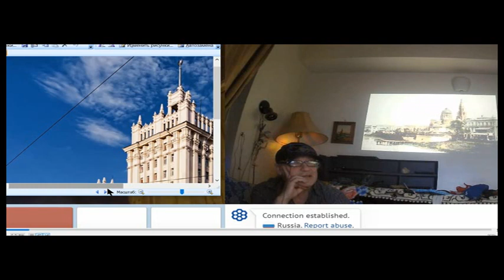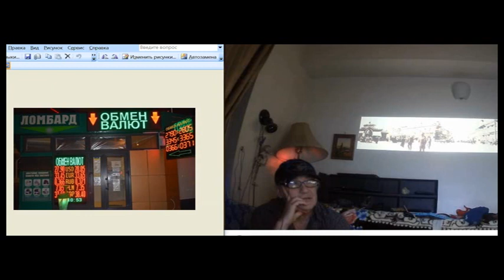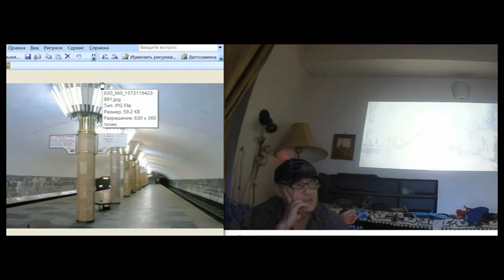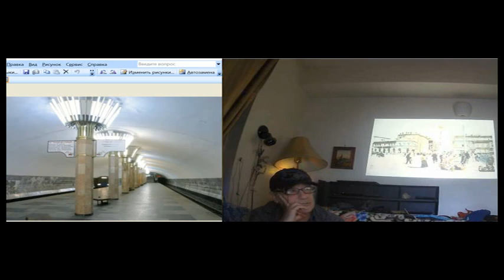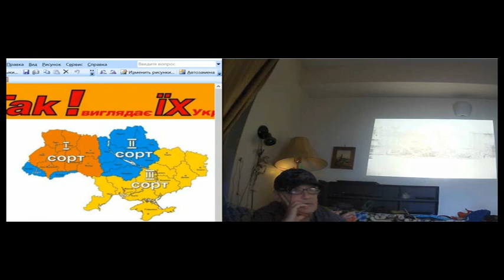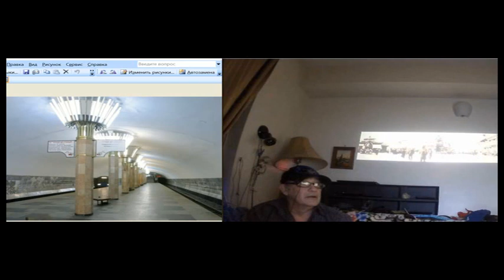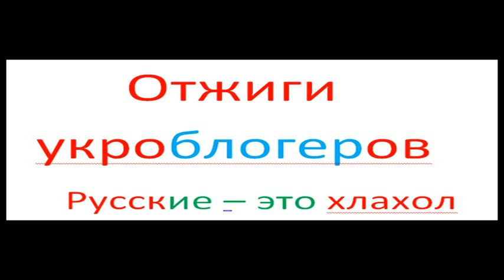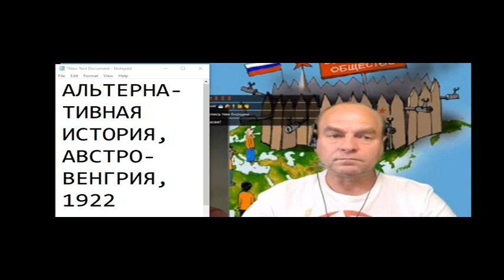ПРОГНОЗЫ ПО УКРАИНЕ